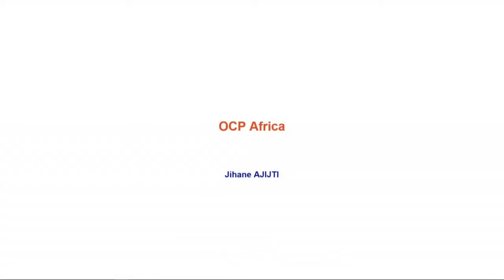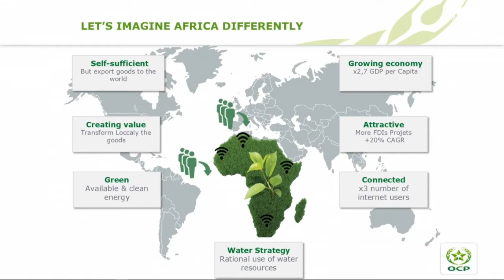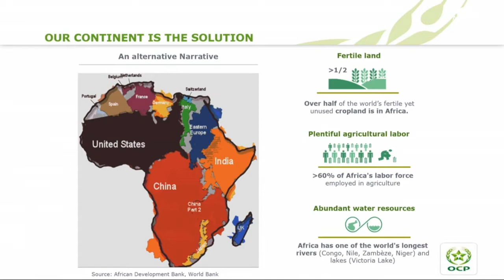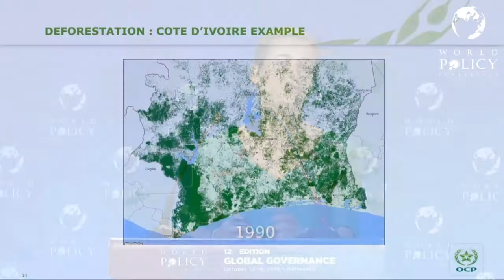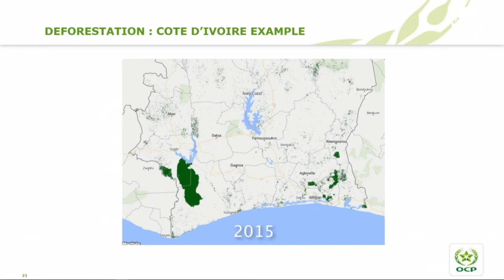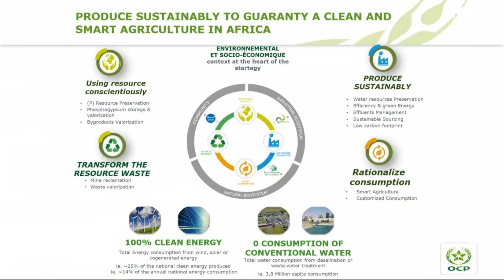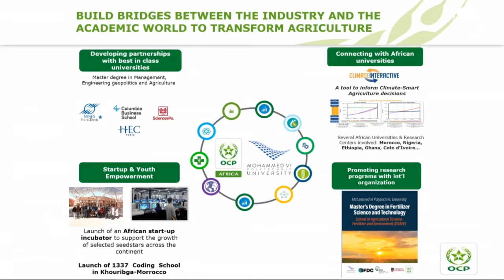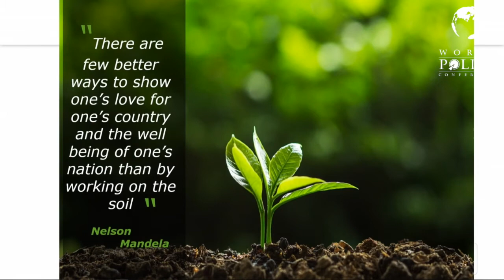WPC 2019 - Jihane Ajijti - Session 16: Young Leaders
Jihane Ajijti is Head of Business Development at OCP Africa.